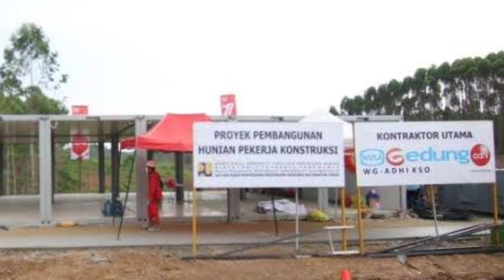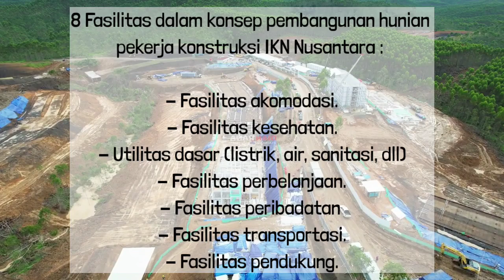Pembangunan IKN Nusantara Dikebut, 22 Tower Pekerja Dibangun, 16.000 Pekerja Didatangkan⁉️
ibu kota negara nusantara
ibu kota negara baru nusantara
berita ibu kota negara nusantara
pembangunan IKN Nusantara